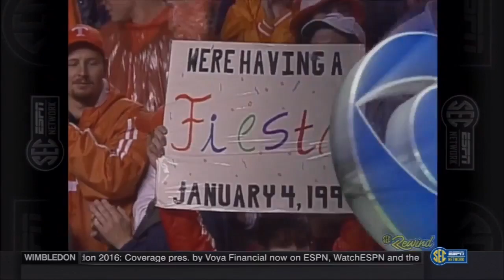1998 - #10 Arkansas vs #1 Tennessee